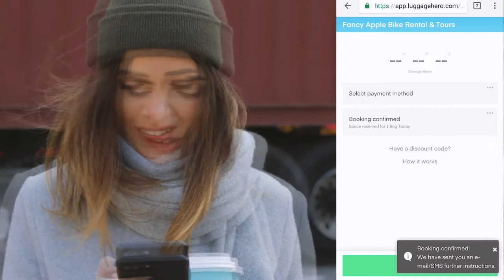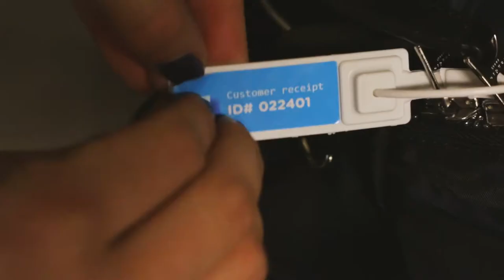LuggageHero Luggage Storage Video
Luggage Storage in local shops. Now in New York, London and Copenhagen in more than 250 certified locations. Store your luggage and pay a low hourly rate. Incl. $2000 insurance per bag.